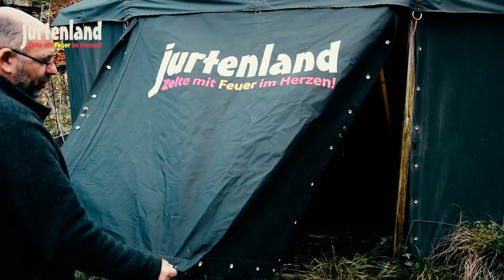Wie kommt der Eingang in die Jurte - Jurtenland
Deine Jurte steht. Aber wie kommst du nun rein in das Zelt? Eine einfache Methode einen Eingang in deine Jurte zu machen zeigen wir dir hier.

Täglich neues über Jurtenland erfährst du bei Facebook
Video Equipement